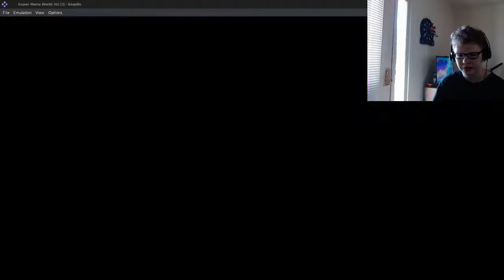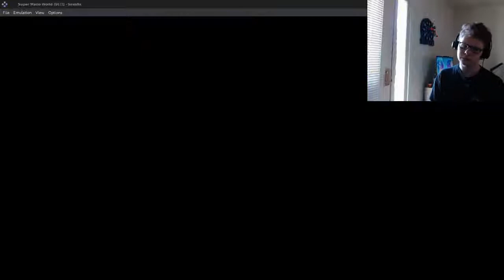Super Mario World Play-Through #1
World 1 + Yellow Switch